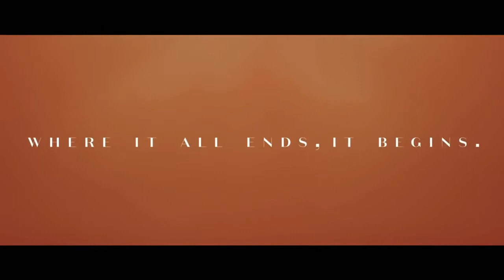Assassins Creed Origins - Walk Through The Fire (Music Video)